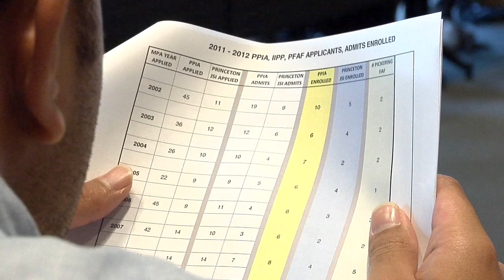The Junior Summer Institute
Since 1985, the Woodrow Wilson School has hosted a Junior Summer Institute as part of its proud tradition of promoting diversity at Princeton University and in the public service arena.

The goal of the program is to prepare students for graduate study and careers in public policy and international affairs.

The Junior Summer Institute provides participants with the tools for critical thinking, speaking, writing and quantitative reasoning, and with the skills and experiences necessary to create, analyze, implement, evaluate and affect policy in a multicultural, multiethnic society.